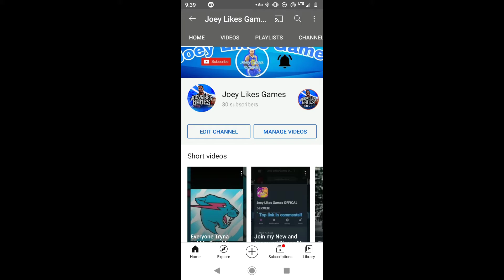Thank you for 30 subscribers!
Shout out to Mobile Gaming for the channel logo!!

Shout out to Alo0nz for the channel Art!!

Give him a sub here

About: YouTuber who uploads mostly NBALM content.